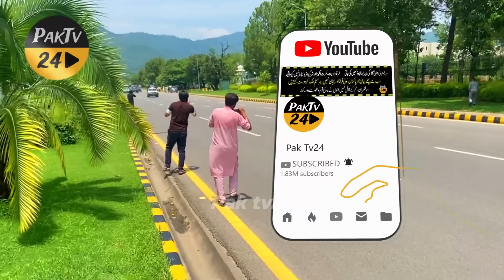What Happened When Imran Khan Arrive to Election commission Pakistan - Imran Khan News Today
عمران خان دیدار کرنا الیکشن کمیشن کو مہنگا پڑگیا۔سیکورٹی دینا مشکل ہوگیا۔ ہرطرف دوڑیں لگ گئی
What Happened When Imran Khan Arrive to Election commission Pakistan